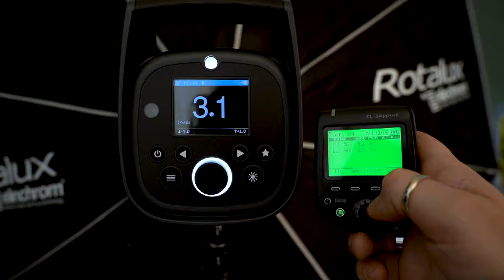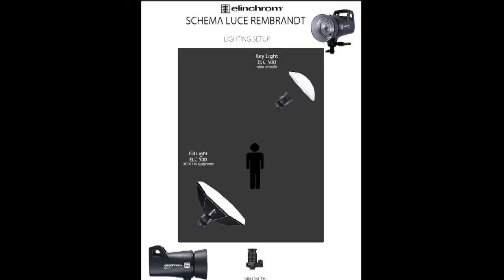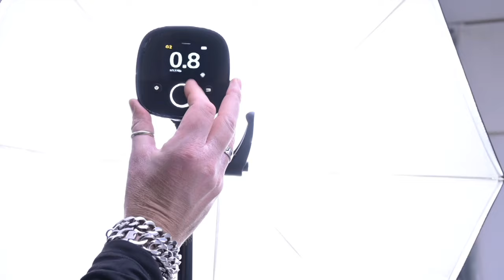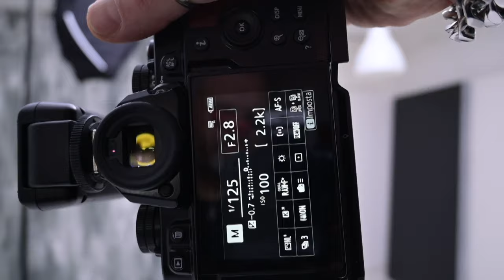Inverso del quadrato: i fondamentali per gestire la luce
Inside the studio: Workshop virtuale con Francesco Francia

Un metodo formativo innovativo:
La gestione della luce e la consapevolezza dell’illuminazione in fotografia.
Il metodo per creare la foto immaginata già al primo scatto, in ogni situazione, con l’atmosfera giusta e senza ricorrere alla post produzione.

Inside the Studio é un workshop virtuale preregistrato unico nel suo genere. Sará come essere trasportati sul set fotografico con Francesco Francia che condividerá e ti spiegherá in modo dettagliato ogni passaggio del processo fotografico.

Luce e comunicazione visiva: le scelte alla base dello schema di illuminazione
Cosa è e come si struttura uno schema di illuminazione
Le variabili di scena
I fondamenti della luce in fotografia per la scelta della keylight
I 5 ruoli della luce nel sistema di illuminazione
Luce ed esposizione: misurare e dosare la luce
Costruiamo insieme uno schema luce sul set passo passo
La foto immaginata realizzata al primo scatto

Inside the Studio é stato pensato e costruito con l'intento di farti vivere l'esperienza di un vero set fotografico mentre guardi tutto dal tuo PC, Tablet o Smartphone. L'utilizzo di inquadrature multicamera studiate appositamente, la cattura perfetta dell'audio e la condivisione dei dati di scatto direttamente dalla fotocamera di Francesco, ti daranno davvero la sensazione di essere con lui.

Una delle caratteristiche più innovative di "Inside the Studio" è la possibilità di condividere in tempo reale il punto di vista della fotocamera e i dati relativi allo scatto. Questo aspetto contribuisce notevolmente a una migliore comprensione della fotografia.

Coaching Online
con Francesco Francia

n base al livello di iscrizione sono incluse alcune ore di coaching online con Francesco Francia, durante la quale potrai confrontarti con lui sia sul tuo percorso formativo, sia su argomenti che vuoi approndire.

Lezione base sulla gestione della luce con Francesco Francia : trasformare immediatamente uno sfondo bianco in un grigio medio 18% grazie alla legge dell’inverso del quadrato della distanza.